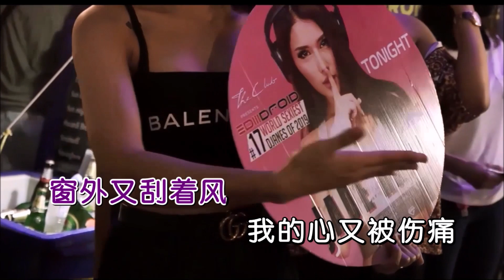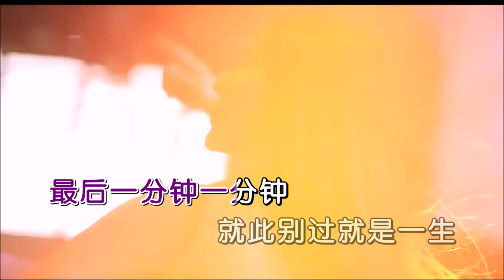十年九夏《最后一分钟》DJ 京仔版 KTV 导唱字幕 （备有伴奏视频）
最后一分钟》

演唱：十年九夏
作词：马双云
作曲：小魏
混编：DJ京仔
合成：海歌

窗外又刮着风
我的心又被伤痛
整个房间也显得空
我用力去握握不住爱情
拥抱也觉得冷
眼神也变得陌生
我不再是你最爱的人
风一停就让我孤单启程
最后一分钟一分钟
我们就要各奔西东
这一分钟是用来收尾爱情
不想放了的手也放了也心痛
就此别过就是一生
这一分钟时间不会就此停
我想你了用这一分钟来抚平

窗外又刮着风
我的心又被伤痛
拥抱也觉得冷
眼神也变得陌生
不想放了的手
也放了也心痛